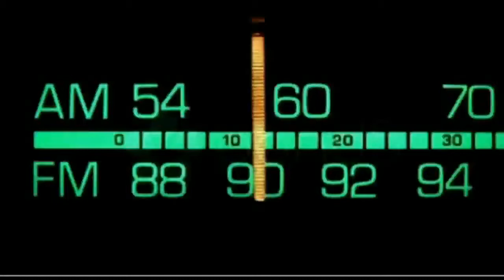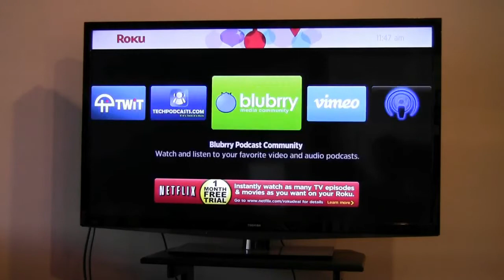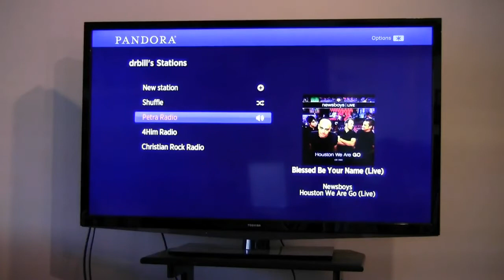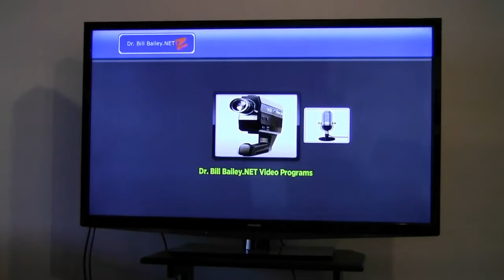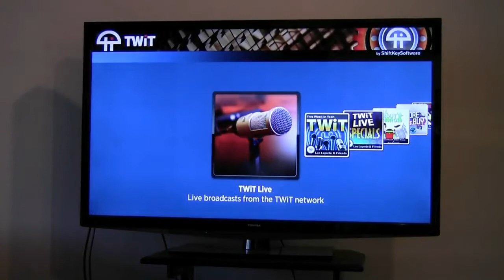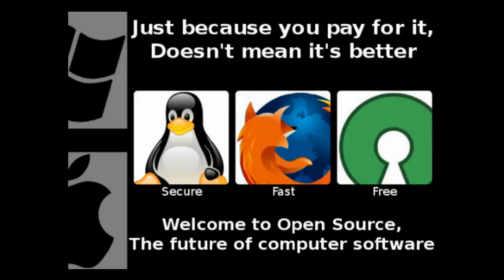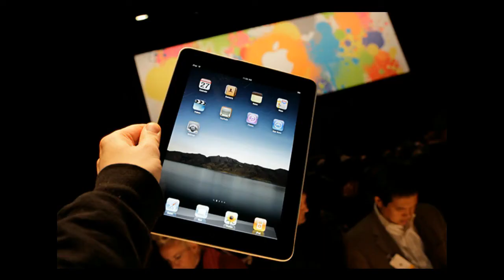Dr. Bill.TV #270 - "The Merry Christmas, a Little Early Edition"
Mistserver is now open source! Psy's Gangnam style hits one billion views, Johnson Space Center's parody of Gangnam style! The Roku Remote app for Android, a demo! No iTunes podcast submission until Dec. 27th. GSotW: VirtuaWin: Virtual Desktop Manager!